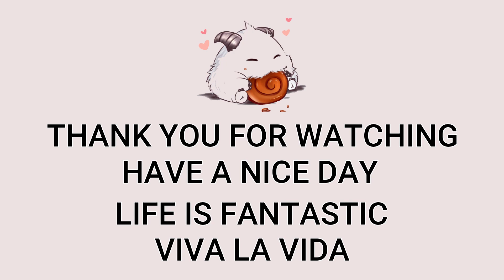Aatrox Top VS Camille | KR Challenger Patch 13.17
Player:
Match: